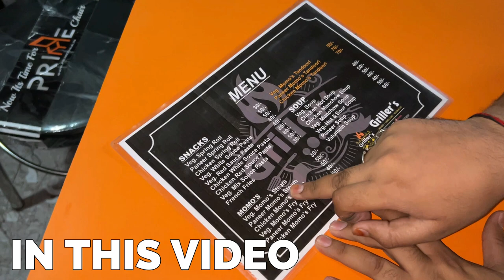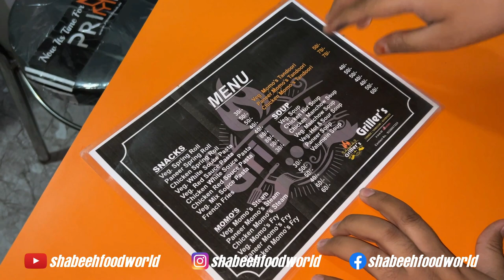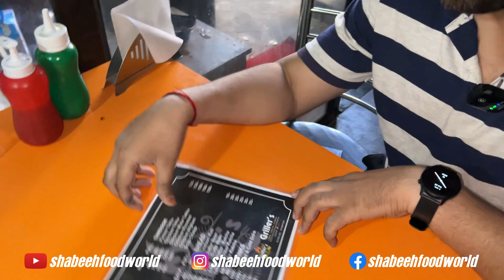Griller's Lucknow || Lucknow Clock tower Street food || Chinese and Tandoori fast food Restaurant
Griller's

⏰ 04:00 pm To 11:00 pm

Shop no 21, First Gate, near Chota Imambara, Husainabad, Lucknow, Uttar Pradesh 226003

Rating: ⭐⭐⭐⭐⭐